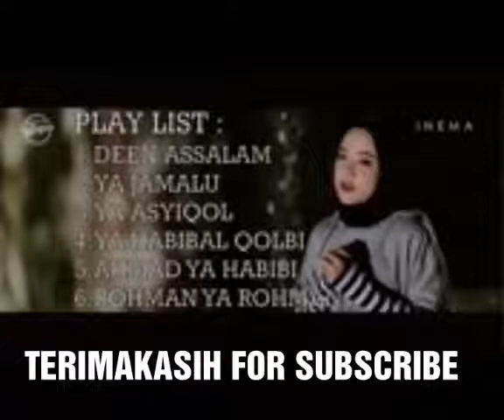NISA SABYAN MUSIC MP3 LENGKAP... LAGU PENGANTAR TIDUR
FARHAN CHANEL